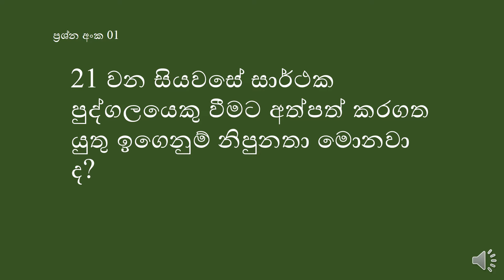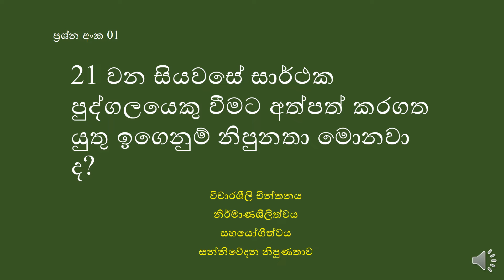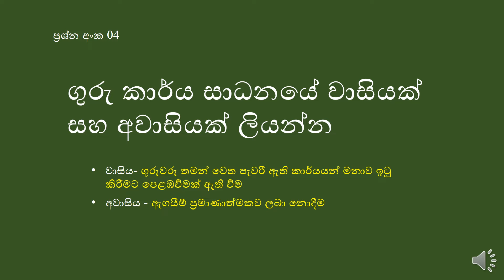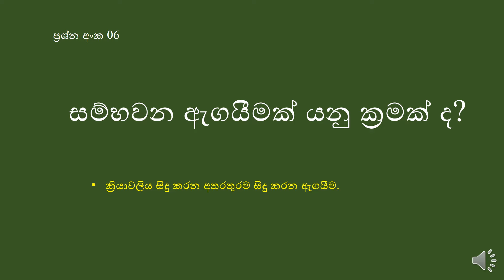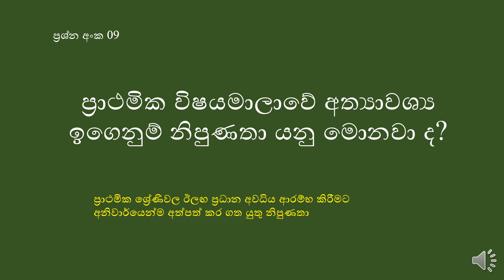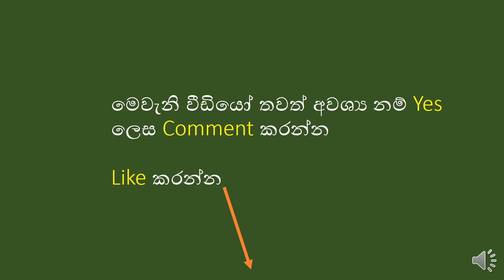SLEAS - SLPS - ප්‍රශ්න හා පිළිතුරු - 02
අධ්‍යාපන පරිපාලන විභාගය සදහා
විදුහල්පති විභාගය සදහා
ගුරු අධ්‍යාපනඥ විභාගය සදහා